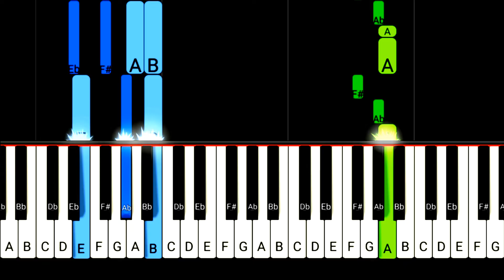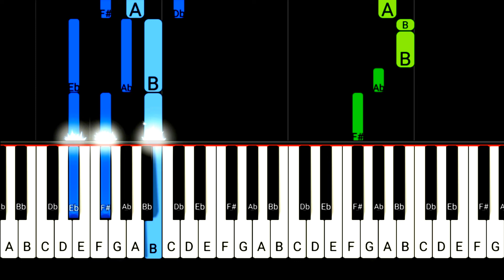Nanni Nanni En Daivame | Easy Keyboard Tutorial + Chords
Nanni Nanni En Daivame | Easy Keyboard Notes + Chords